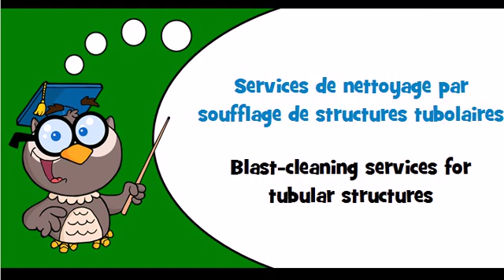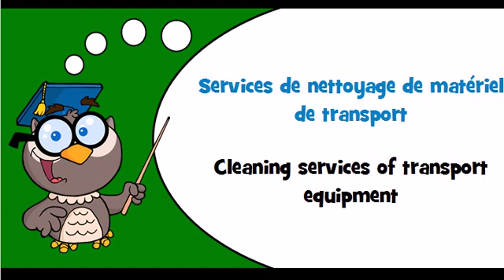Discover French language Theme = Cleaning services